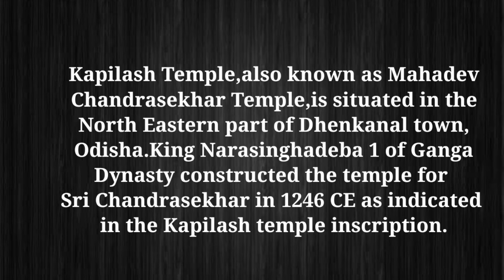Dive Into The Deliciousness Of Kapilas Temple's Prasad Dahi Batula!